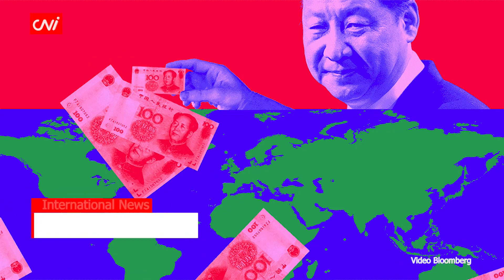ဒေါ်လာဝယ်ယူမှုများကို ထိန်းညှိဆောင်ရွက်ရန် တရုတ်ဗဟိုဘဏ် တိုက်တွန်း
ပေကျင်း၊ စက်တင်ဘာ ၁၆

တရုတ်၏ ယွမ်ငွေကြေးအပေါ် ကျရောက်နေသည့် ဖိအားများကို လျော့ပါးသက်သာစေရန်အတွက် ဈေးကွက် အတွင်း နိုင်ငံခြားငွေလဲလှယ်မှု အခြေအနေကို ချက်ချင်းပိတ်မပစ်ရန်နှင့် ဆက်ဖွင့်ထားရန် တရုတ်ဗဟိုဘဏ်က နိုင်ငံအတွင်း အကြီးဆုံးဘဏ်များကို တိုက်တွန်းခဲ့သည်ဟု ရိုက်တာမှ ဖော်ပြခဲ့သည်။

ဘဏ်များအနေဖြင့် အမေရိကန်ဒေါ်လာများကို ဝယ်သူများထံ ရောင်းချပြီးနောက် နိုင်ငံခြားငွေ လဲလှယ်မှု အခြေအနေမှာ တိကျသည့်် သတ်မှတ်ချက်အဆင့် တစ်ခုအထိ မရောက်မီအချိန်အတွင်း ဘဏ်အချင်းချင်း နိုင်ငံခြားငွေလဲလှယ်မှု ဈေးကွက်ကို ပိတ်မပစ်ရန် တောင်းဆိုခံခဲ့ရခြင်း ဖြစ်သည်ဟု သတင်းရင်းမြစ်များက ပြောသည်။

Source: ရိုက်တာ